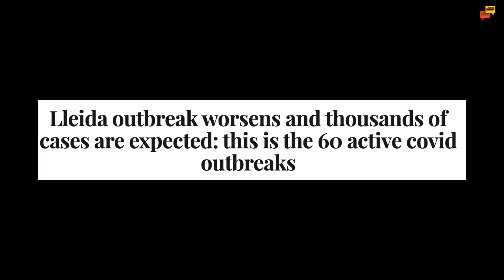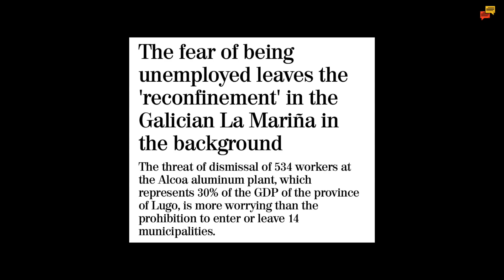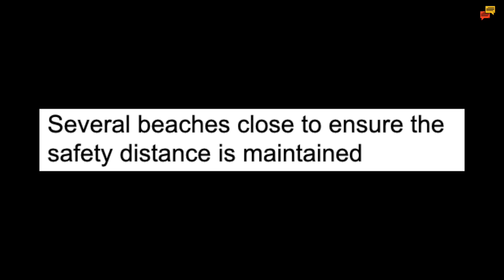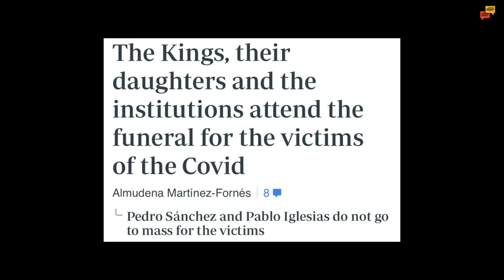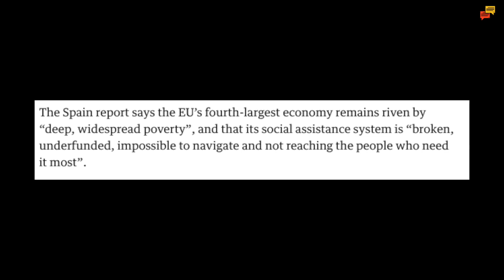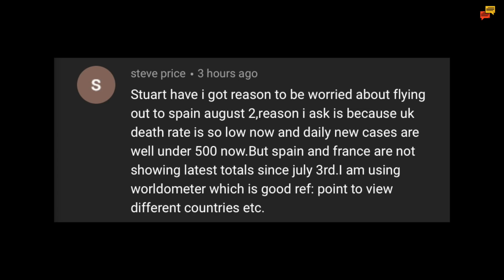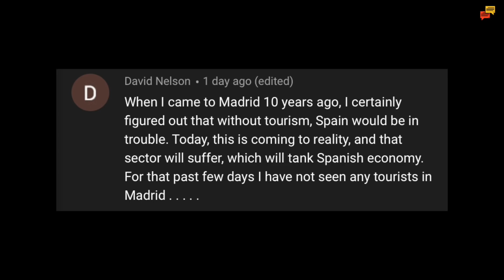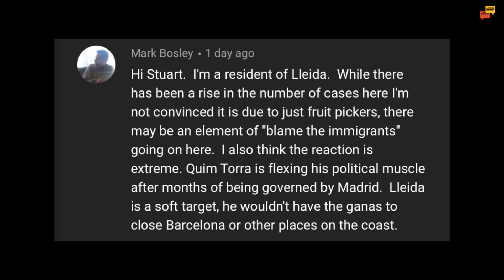Spain update day 115 - Another area forced into lockdown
Spain update and another virus outbreak forces an area in Galicia into lockdown.